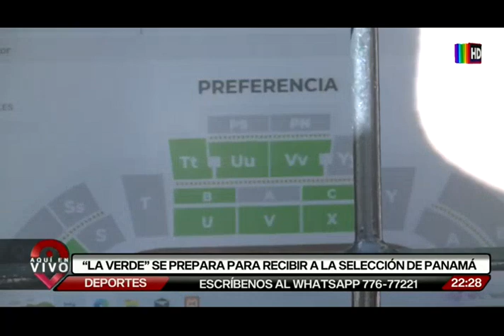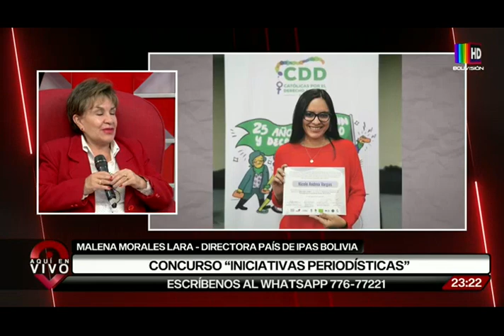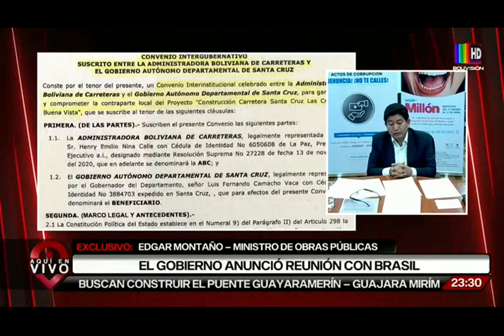Aquí En Vivo: 24 de agosto de 2023